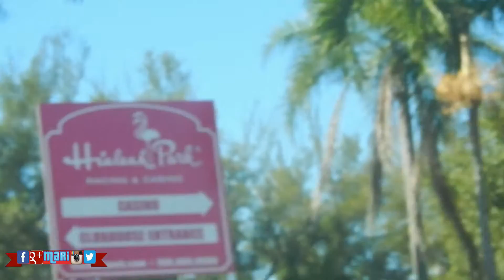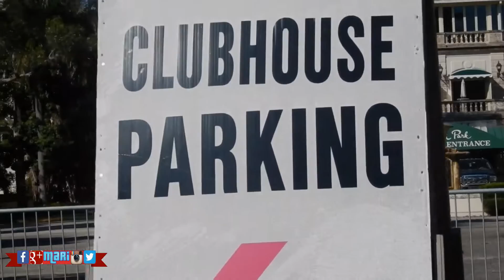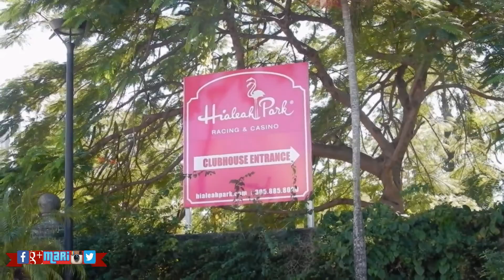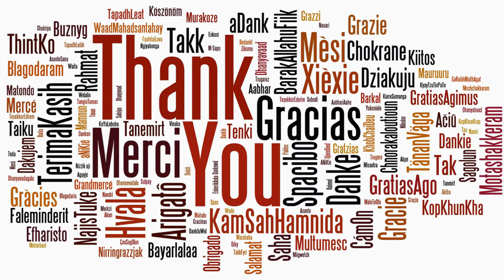A Drive Around Hialeah Park Racing & Casino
The Hialeah Park Race Track is a historic racetrack in Hialeah, Florida. Its site covers 40 square blocks of central-east side Hialeah from Palm Avenue east to East 4th Avenue, and from East 22nd Street on the south to East 32nd Street on the north.